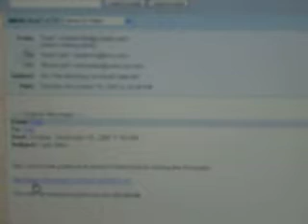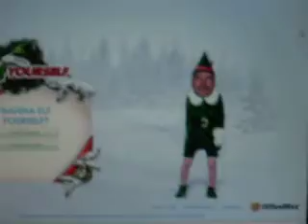Jib Jab Christmas part 2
The Idle's